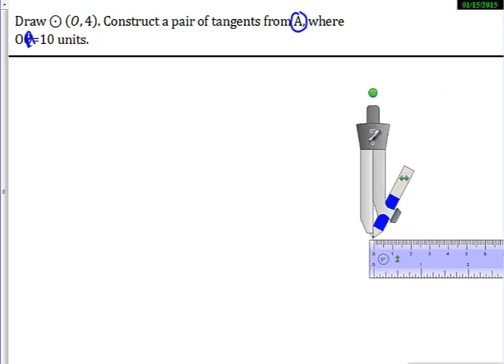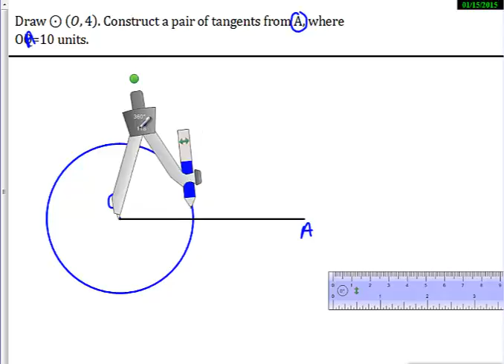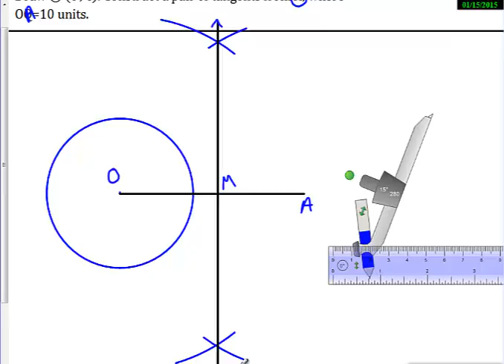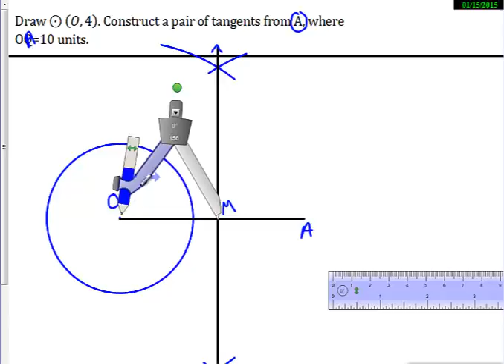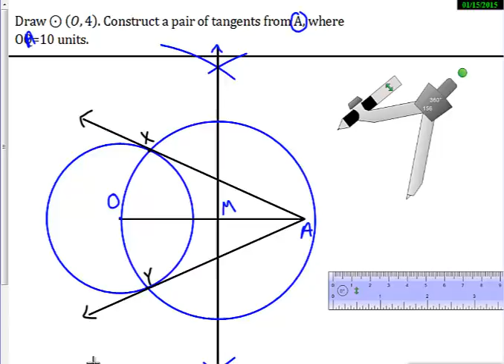Draw ⨀(O, 4). Construct a pair of tangents from A where OA = 10 units.